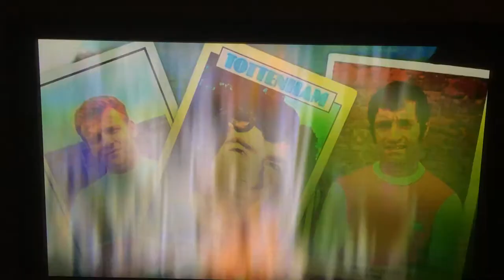Match of the Day 2014/15 -50Years